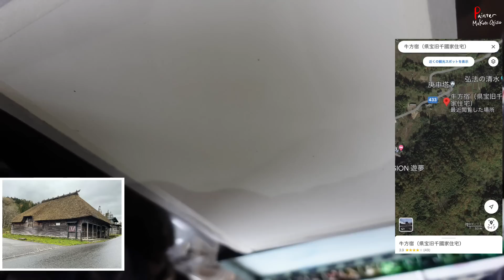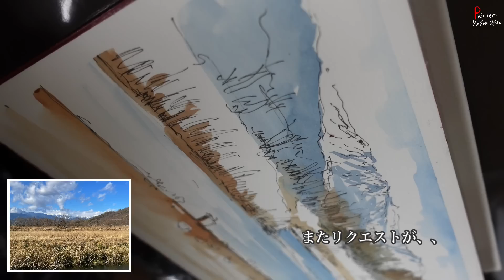【超速！】10分スケッチ！ペンと水彩で描く方法！【Super fast! ] 10 minutes sketch! How to draw with pen and watercolor!